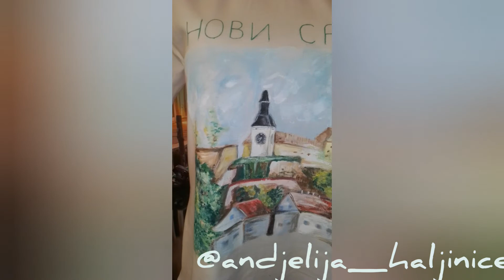Slikanje i izrada unikatne majice sa motivima Petrovaradinske tvrdjave u Novom Sadu / Djava .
Poštovanje i dobro došli na naš kanal. Hvala vam sto pratite rad našeg kanala i  nadamo se da su vam naši snimci inspirativni . Iza ovih snimaka je  mama dvoje klinaca od 6 i 4 godine koja svu svoju inspiraciju pronalazi u njima , njihovoj igri , željama  i zamislima.  Sva garderoba u nasim snimcima je rucne izrade, šivena i bojena kvalitetnim bojama za tekstil .

Slobodno lajkujte, pišite , komentarišite naše video snimke , biće mi drago da razmenimo ideje, a za porudzbine se mozete obratiti  porukama.

Takodje , možete nas pronaći na društvenim mrežama na linkovim ispod.
Hvala

Thank you for following and we hope that you will enjoy our videos.
Person behind this channel  is a mom of two kids  6 and 4 years old, whom  inspires me with their wishes, playfulness  and desires.
All clothes shown in our videos are sewed,  hand made and hand  painted with quality textile colors.